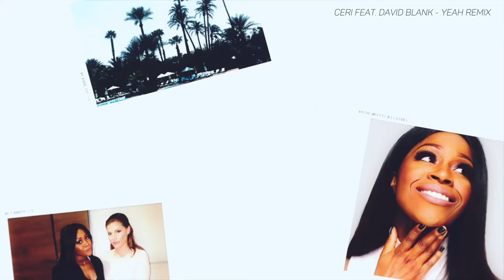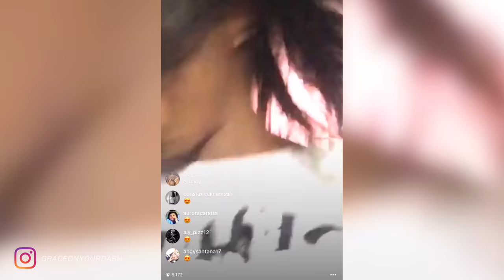HANNO ROVINATO TUTTO! SCUSATE AVREI TANTO VOLUTO DIRVELO PRIMA ..💔NO CLICKBAIT - GET READY WITH ME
HANNO ROVINATO TUTTO! SCUSATEMI AVREI TANTO VOLUTO DIRVELO PRIMA ..💔| NO CLICKBAIT

▽ PRODUCTS MENTIONED :

SKINCARE
• KIEHL’S Herbal Blemish Cleanser (per pelli impure, grasse a tendenza acneica)

• ARISON Lashes (le mie preferite)

LIPS
• L’OREAL Color Riche Lipstick / 634

Tag graceonyourdash if you post your looks inspired by my videos on Instagram! This way I can see and double tap your lovely recreation

DISCLAMER:
I am NOT a professional makeup artist, I just want to share my passion for makeup and my knowledge with you all.

Lumix GH4
Panasonic Battery
Lens Sigma 30 mm
SanDisk Memory Card 64GB
Supporto Fondali da Terra
Supporto Fondali a muro
LED 3200K-5500K
LED 5500K
Cuffie AKG K141MKII Cuffie